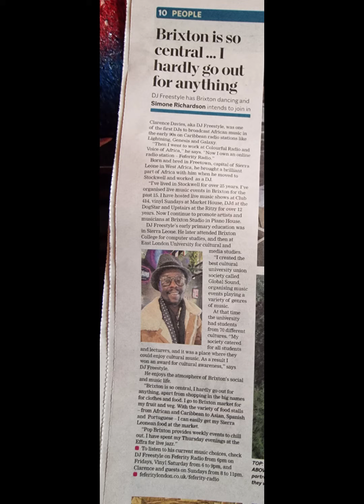feferityradio 2022 thank you message to our listeners.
Here at Feferityradio we truly appreciate all your help and support for our channel contents in 2022. We endeavour to bring more interesting conversations and informative shows through our YouTube channel and our

We hope you'll continue to enjoy your experience with us and encourage you to share our content.